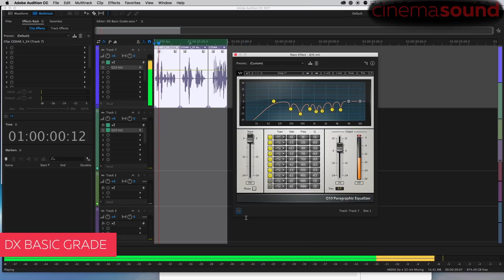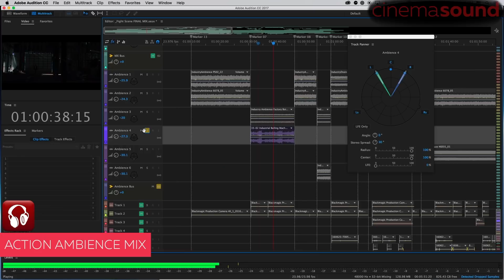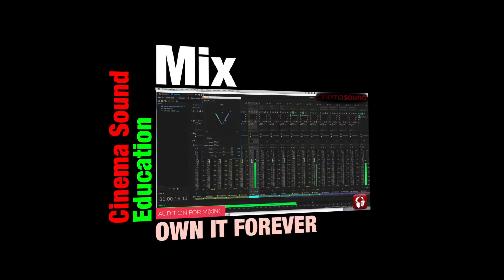This Guy Teaches 5.1 Surround Mixing a Few Hours!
This is MANDATORY education if you want to compete in the multimedia market. Hundreds of people are already getting their productions to Hollywood-level Audience Impact. Don't you want to join them?

Or get the bigger version of them and blow out the walls with the: JBL LSR 308 MKii here!

And don't forget your subwoofer: JBL LSR310S Subwoofer here!